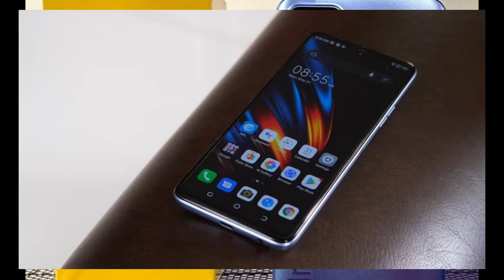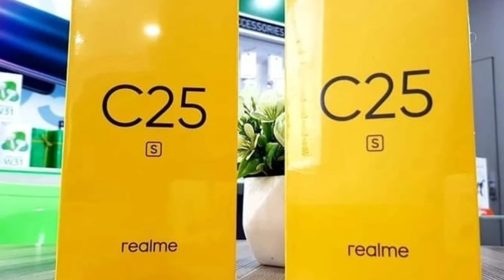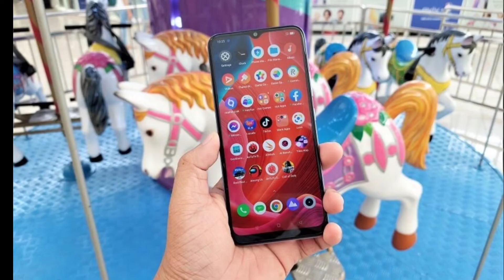Realme C25s - Price in Pakistan and Straight My Opinion ...??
Realme C25s Price in Pakistan and my straight Opinion.

Realme C25s Price in Pakistan
Realme C25s Specifications